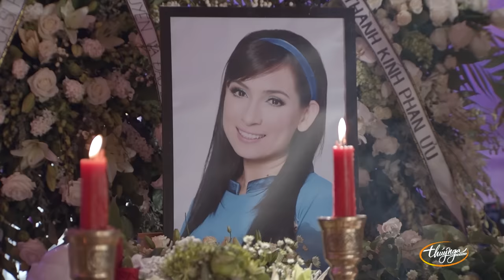Chương Trình Văn Nghệ Tiễn Đưa Ca Sĩ Phi Nhung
1. Hương Thủy - Tiễn Người Đi (Lam Phương) 3:25
2. Ngọc Huyền - Tân cổ Lòng Mẹ 11:17
3. Đình Bảo - Cát Bụi (Trịnh Công Sơn) 26:47
4. Lưu Bích phát biểu cảm nghĩ về ca sĩ Phi Nhung 31:56
5. Hà Thanh Xuân - Đời Con Gái (Mạnh Quỳnh) 35:44
6. MC Nguyễn Cao Kỳ Duyên chia sẻ và đọc thư Nhà Văn MC Nguyễn Ngọc Ngạn viết cho Phi Nhung 42:17
7. Cam Thơ - Giã Từ 48:25
8. Phương Loan phát biểu cảm nghĩ về ca sĩ Phi Nhung 56:56
9. Nguyễn Hồng Nhung - Mẹ Tôi (Trần Tiến) 58:55
10. Đặng Hà Duy - Đôi Ngã Chia Ly (Khánh Băng) 1:09:18
11. Chí Tâm - Vọng cổ "Phi Nhung, Sao Bậu Nỡ Đành?" (Chí Tâm) 1:16:16
12. Myra Trần - Bậu Ơi Đừng Khóc (Hamlet Trương) 1:30:09
13. Hồng Ngọc - Xin Còn Gọi Tên Nhau (Trường Sa) 1:36:36
14. Quang Lê - Ngày Buồn (Lam Phương) 1:43:52
15. Ngọc Ngữ & Châu Ngọc Hà - Qua Cơn Mê (Trịnh Lâm Ngân) 1:52:03
16. Lời Chia Sẻ từ Nhạc Sĩ Vũ Thành An 1:59:43
17. Cát Bụi Tình Đời (Mạnh Quỳnh) 2:00:30
18. Hạ Vy - Tình Yêu Trả Lại Trăng Sao (Lê Dinh) 2:08:22
19. Minh Tuyết - Giấc Mơ Cánh Cò (Vũ Quốc Việt) 2:15:35
20. Việt Hương chia sẻ về quá trình đồng hành cùng Phi Nhung trong những ngày cuối đời 2:26:32
21. Mạnh Quỳnh - Tiễn Em Cuối Đường (Mạnh Quỳnh) 2:38:52